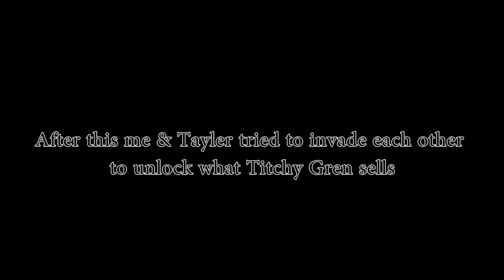Dark Souls 2 SotFS 2017 Co-op #5 // Stunlocked For Days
Why do the skeletons do so much poise damage? Seriously.